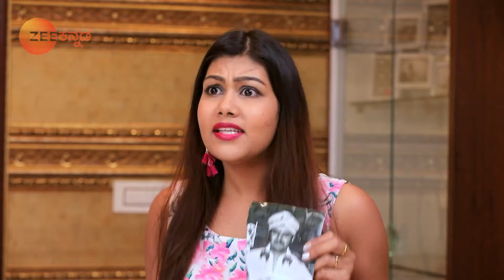Annapoorna Tara ಬಳಿ ಕ್ಷಮೆ ಕೇಳುತ್ತಾಳೆ | Kamali | Best Moments | Zee Kannada